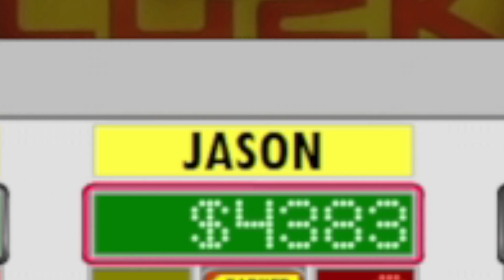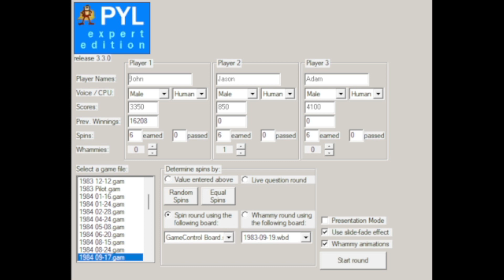Press Your Luck Expert Edition Season 5 Episode 11 JohnnyBB/jacaya316/Adam Oliver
John Bergman (JohnnyBB) is our returning 2-time champion on Press Your Luck Expert Edition with $16,208.  Today, we have one returning face in Adam Oliver and one familiar face in jacaya316 making his season 5 debut.  Will John add on to that $16,208 today, or will Jason or Adam have something to say about it?

Press Your Luck Expert Edition S5 E11: "Winners All Around"

Player 1: JohnnyBB ($16,208; 2 wins)
Player 2: jacaya316
Player 3: Adam Oliver

Original Tape Date: 1/15/24